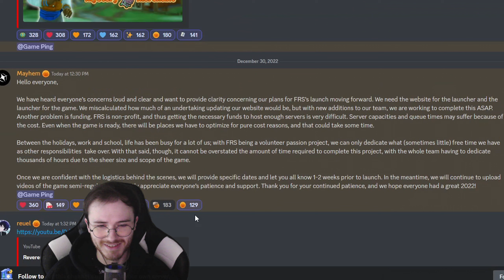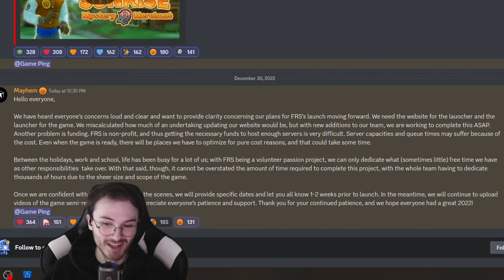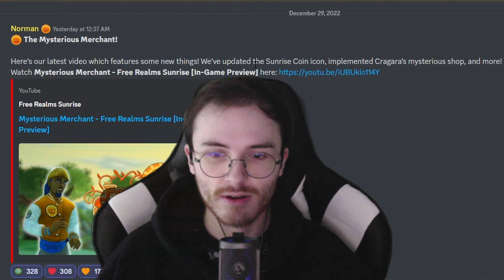Free Realms Sunrise 2023 Update! (NEW Gameplay)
Make sure to join the FR Trading Hub Discord to hang out and play Free Realms Sunrise with me once it drops!